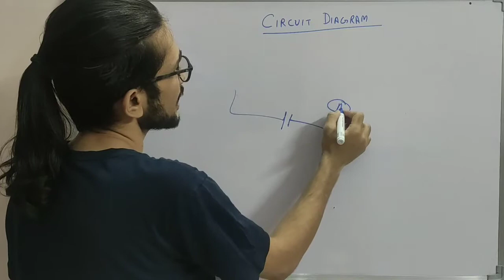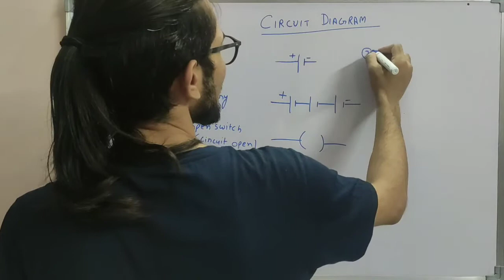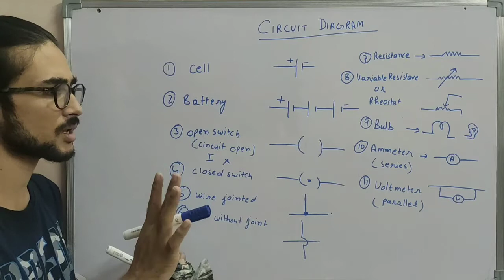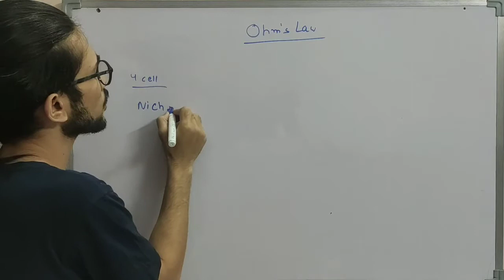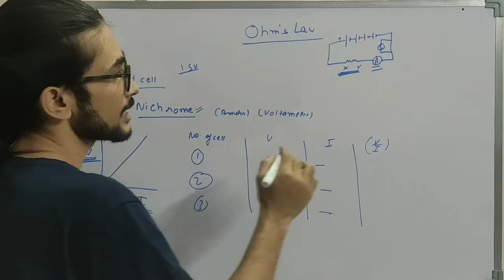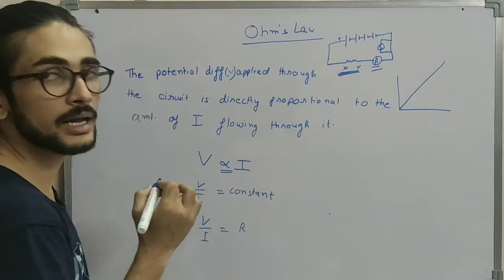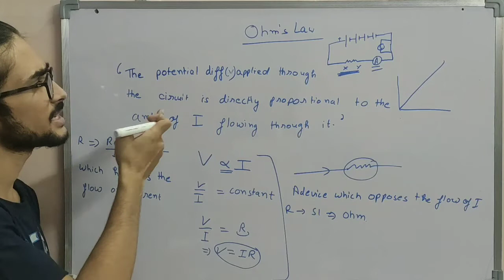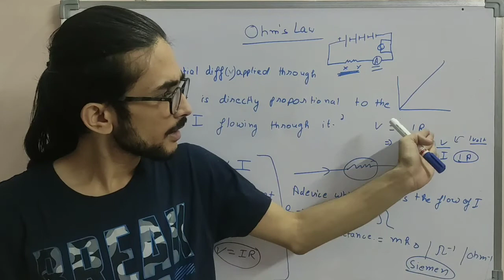Circuit Diagram & Ohm's Law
In this video I had tried to explain the concept in a very simple manner and in a way that makes you understand the topic better.The video isn't too long so it won't be taking much time of yours.I hope you will be getting what you want after watching the video.In case of any suggestions or any doubts mention them in the comment box,I will try to reply them as soon as possible.